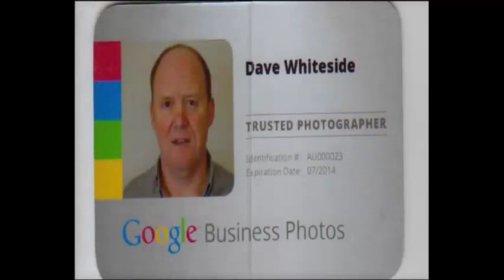Google Business Photos Immersive 360 Degree Photography | Better Clicks Geelong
Google Business 360 Virtual Tours Provide Better Visibility in Google Search & Maps (mobile responsive) High-Trust Engagement for Your Business – Onsite & Offsite No-cost-hosting for 360 degree photography imagery you can embed on your website. Content for the overlay systems we build.

Where Can I Display My Google Street View Business Tour? Any Google Street View Business Tour, starting from any point-of-view can be embedded with the ‘iframe’ embed code provided from Google Maps. There are no restrictions on the number of embeds or display impressions – your website, other websites, social media.

You can also select to have Google provide you with a short-url, a printable QR code (for instant display on mobile devices) for any point-of-view link. These links can be shared on social media, email, other web pages and the QR codes can be displayed on print and signage.

*** GOOGLE VIRTUAL TOURS WITH OVERLAY FEATURES ***
All Google Virtual Tours are displayed on Google Maps but need to be iframe embedded into websites to be of real marketing value. Our enhanced overlay embeds add a layer of engagement and functionality to the Google hosted imagery that builds this value even further. Same images - more functionality & marketing value. We can build overlays for any Google Virtual Tour - even the ones we haven't shot & published. Multiple tours, street view images and privately hosted panoramas can all be brought together within the same user interface. Book your Google 360 Virtual Tour for your Geelong Business Today!